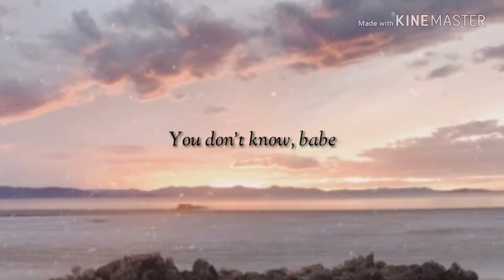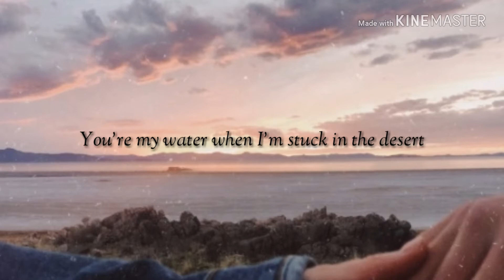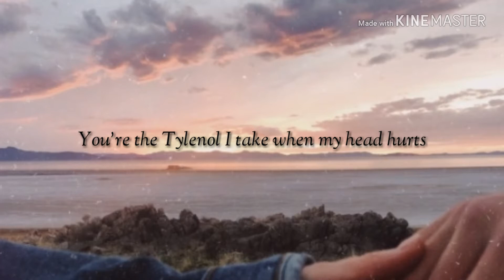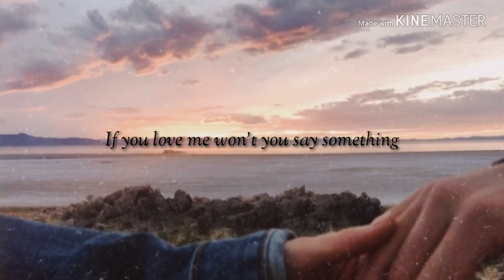Best Part - Daniel Caesar ft. H.E.R lyric video